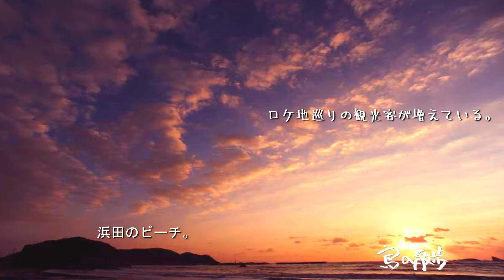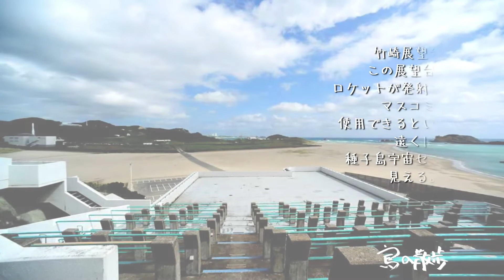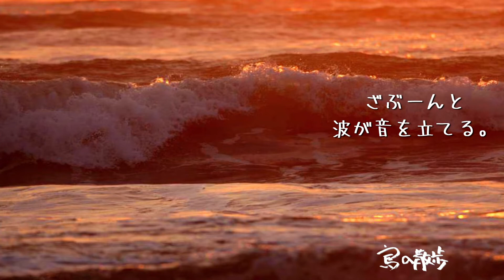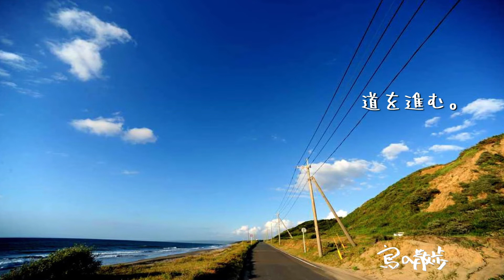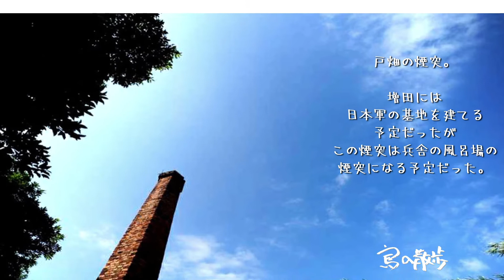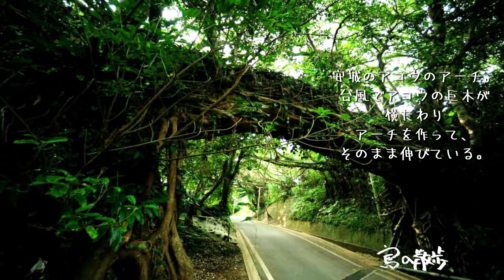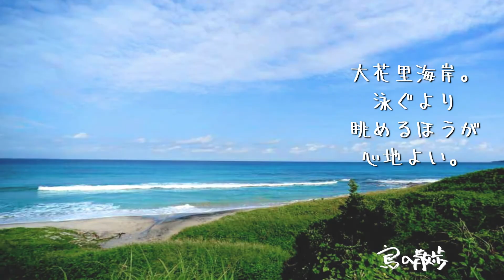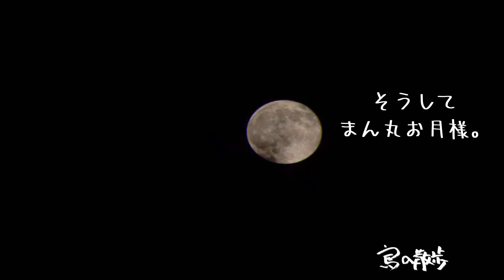【種子島（鹿児島県）】宇宙に一番近い島。ありのままの種子島に触れる。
鹿児島県　西之表市などがある種子島（たねがしま）。
面積444.30平方キロメートル、周囲186キロメートル、標高282.4メートル
人口29,404人（2018年7月現在）。
鹿児島の佐多岬の南東約40キロメートル沖合に浮かぶ。
種子島は、薩南諸島のなかでは奄美大島、屋久島に続いて、
3番目に大きい。
島は平べったくて長く広い。
島内には西之表市、中種子町、南種子町の自治体がある。
種子島は鉄砲伝来の島、
近代は宇宙センターの島として知られている。
平地が多く、住みやすいせいか、
屋久島と同じような面積でも集落も多く、人口も2.5倍ほどある。
人口も多く屋久島の2.5倍で賑やかだ。
海もきれいで、白砂のビーチも多い。
波がよく、サーフポイントが点在し、サーフィンの聖地になっている。
近年アニメ映画『秒速5センチメートル　第二話コスモナウト』のロケ地となり、
ロケ地巡りの観光客が増えている。